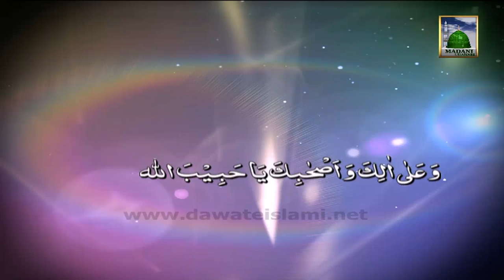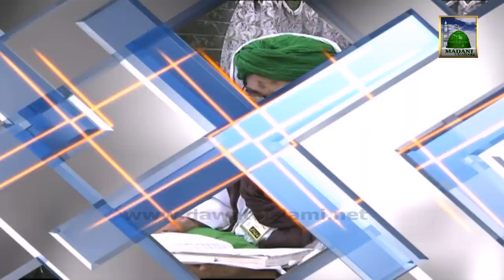Samandari Gumbad - Islamic Bayan in Urdu - Maulana Ilyas Qadri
Sheikh-e-Tareeqat Ameer-e-Ahle Sunnat Hazrat Allama Molana Ilyas Attar Qadri deliver one of the best Islamic Speech (Bayan) on the topic of - Samandari Gumbad -